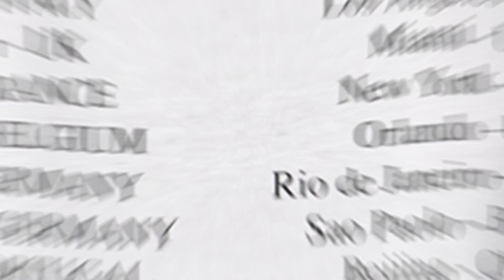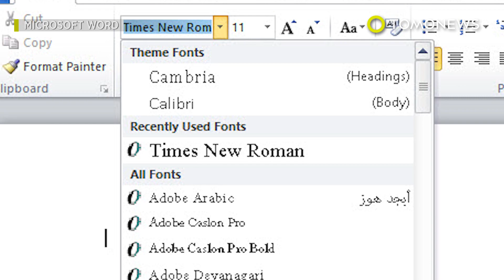Versace apologizes to thin-skinned China over t-shirt - TomoNews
CHINA — Versace apologized on Sunday after one of its T-shirts accidentally listed Hong Kong and Macau as separate countries, triggering the outrage of thin-skinned Chinese netizens.